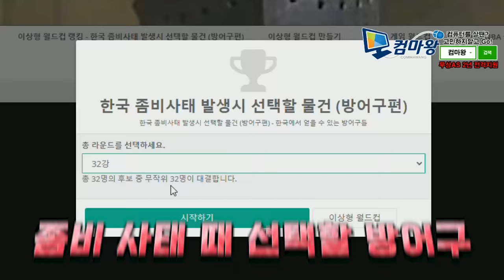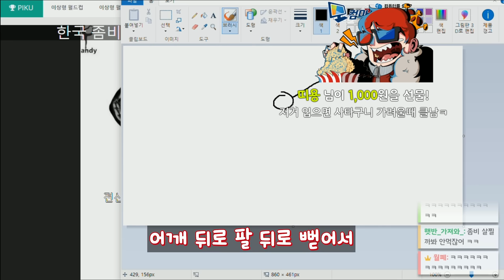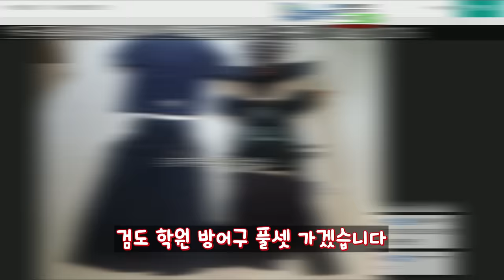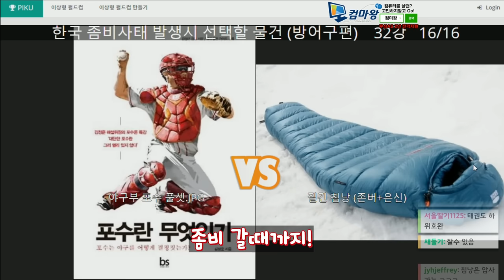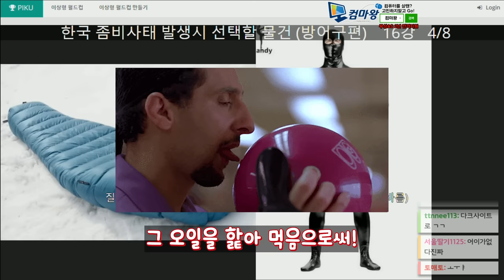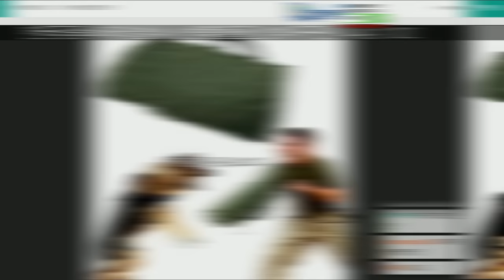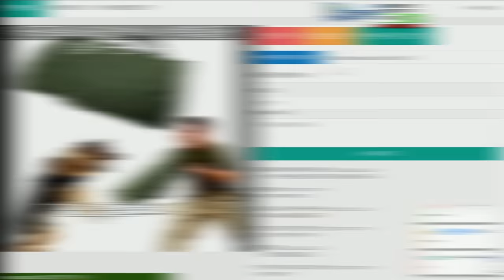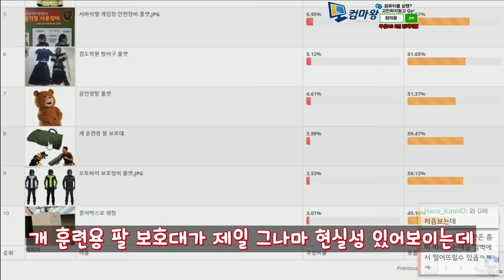좀비가 나타나면 어떤 옷이 가장 안전할까?? 좀비사태 월드컵 방어구편!!